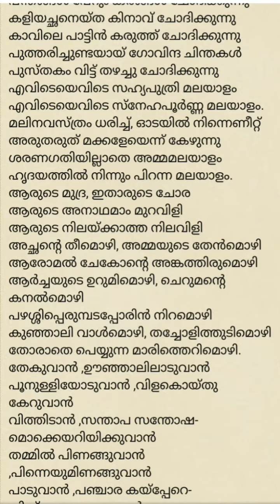അമ്മ മലയാളം -കവിതഒന്നാം ഭാഗം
മലയാളം കവിത - കുരീപ്പുഴ ശ്രീകുമാർ